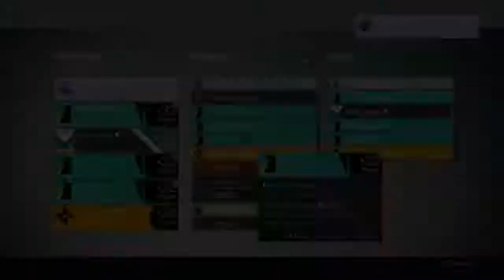Multiplayer Mondays Ep. 2 - Crota's End w/ Friends!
Hey guys, check us out on this week's MM as we try and defeat Crota in Destiny -- Watch live